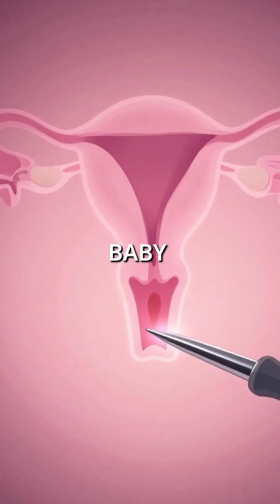Baby Gets Life-Saving Surgery While Still in the Womb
Surgery before birth changed everything 🙏